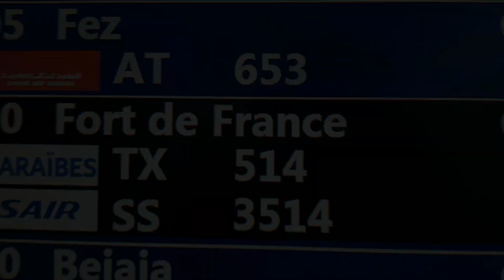VLOG - Martinique 2019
Vacances d'hiver au soleil !

Je vous laisse savourer !